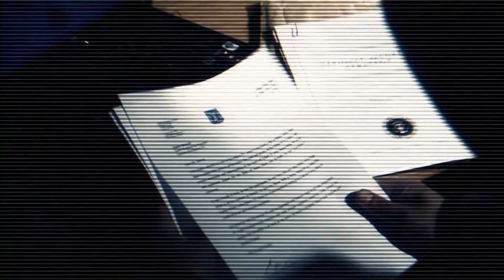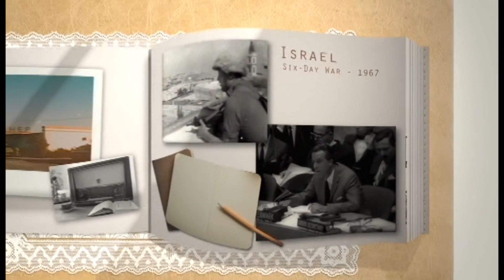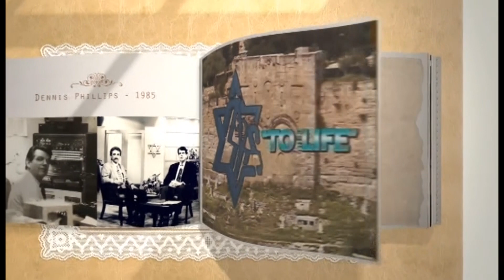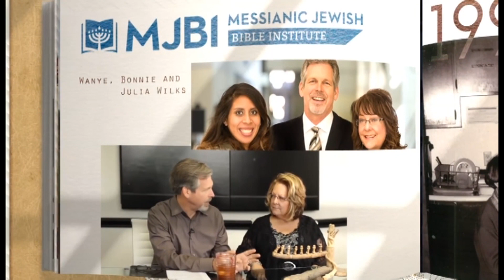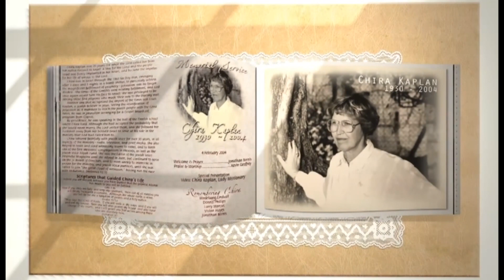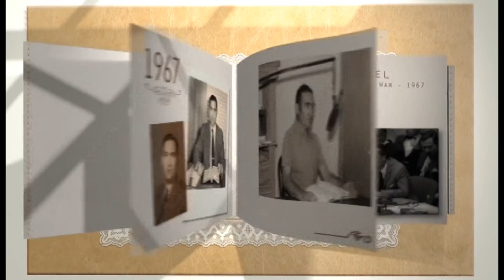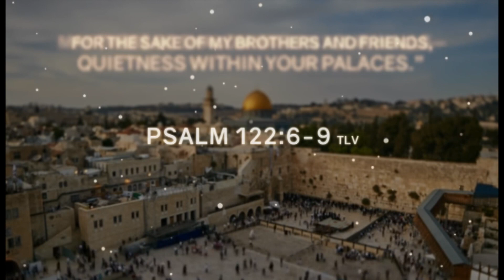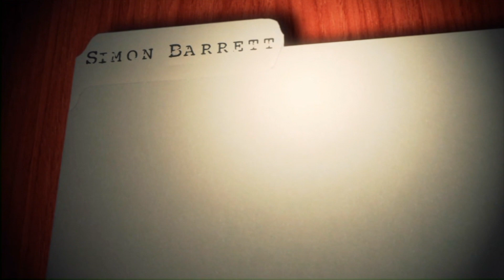Rabbi Jonathan Bernis - Why Stand with Israel and the Jewish People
Join Simon Barrett for a special interview with Rabbi Jonathan Bernis – President and CEO of Jewish Voice as he discusses the importance of standing with Israel and the Jewish people.